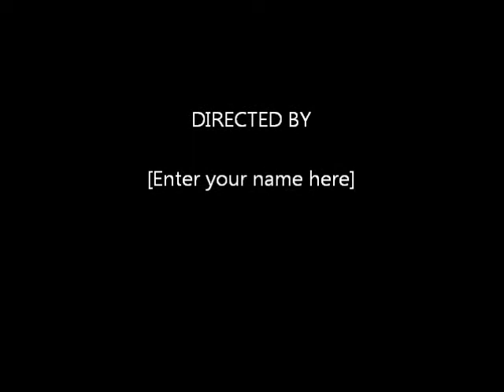1969 KIT Chateau Vintage Camper Trailer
Nice floor plan and set-up.  Very roomy and cozy.  The interior has some paneling that has been re-placed and painted antique white. The walls were in good condition, but VERY faded, so we painted them an antique white. The wood cabinets are painted a teal color with the starburst on each corner. The kitchen back-splash is done in bottle caps a sealed with shellac. Pink and white checker-board vinyl flooring.
·         The trailer sleeps 4-6 on a pull-out couch, roomy over the couch bunk-bed, and drop-down dinette. The couch is the full length of the camper. Plenty of leg room.
·         The seats cushions have been recovered in a French tuck design.  Dark blue and pink poke-a-dots. They are reversible. Has new vinyl mini blinds and new custom lined curtains.
·         Pink stovetop, fridge, sink, no heater.
·         Bathroom with toilet, no sink, or shower.
·         Recently sealed roof.  No known leaks. Recently painted exterior with Truck and implement paint. New white vinyl screw covering trim.
·         Amazing décor with painted vintage style starburst on them—all included with sale of trailer.
·         Lots of storage areas—closet for hanging items.
·         Interior and exterior lights in great working order.
·         2 propane tanks Working original gas light over the dinette
New screens on all windows and door
·         Good tires.  Pulls and handles well. Single axle. 15 feet long plus 3 feet with the tongue. 7.5 feet wide. Approx. 2000 lbs.
·      License for this year
·         Clean Kentucky Title.
Has a homemade awning that we made for shade during a recent 4th of July trip that goes with the camper.
This is a GREAT trailer.  You will love the look and feel and the memories that you will make!!  ALL DÉCOR IS INCLUDED.